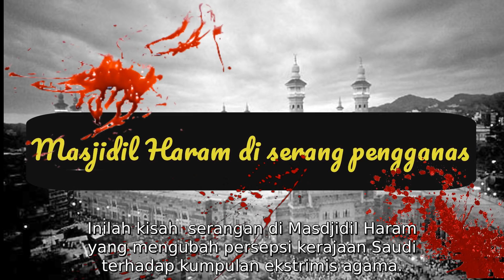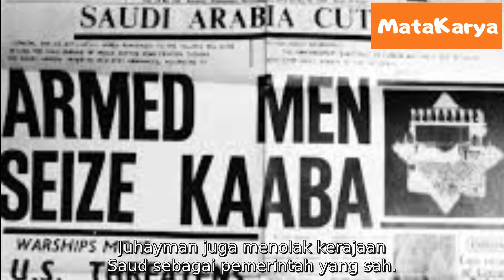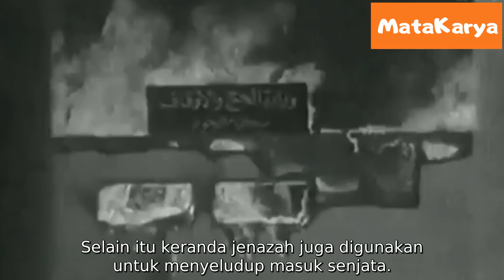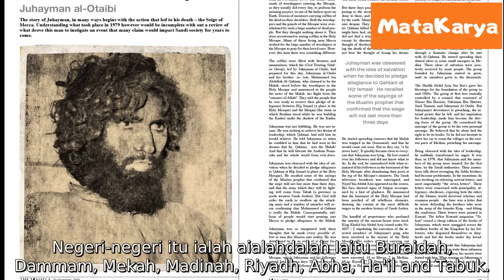Sejarah kaabah di serang pengganas yang mengaku Imam Mahdi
✅  Jumpa kami di sini

Kisah benar yang berlaku pada tahun 1979 di mana Masjidil Haram di serang pengganas yang mengaku sebagai imam mahdi (palsu). Pengganas menyerang Tanah Haram,Mekah,kaabah dan jemaah selepas solat fajar. Kebanyakan jemaah bagai di rasuk baru menyelesaikan ibadah haji lari bertempiaran menyelamatkan diri. Tontoni sehingga akhir untuk mengetahui tentang sejarah kisah Masjidil harom di serang pengganas.

Chapter/Bab:
00:00 - Serangan
01:06 - Jemaah menyedari Mekah di serang pengganas
01:34 - Latar belakang serangan
01:46 - Juhayman Al-Otaybi
02:28 -Juhayman menentang Sheikh Abdul Aziz Bin Baz
02:38 - Mengapa pengganas melakukan serangan?
03:10 -Perancangan telah dilakukan dengan teliti.
03:26 - Sejarah malang buat umat Islam
03:43 - Tindakan yang di ambil kerajaan Saudi
04:48 - Rampasan ditamatkan.
05:12 - Hukuman ke atas pengganas yang melakukan rampasan

"MataKarya" merupakan channel yang ingin mengubah trend pembelajaran masyarakat Nusantara ke arah yang lebih intelektual, kritis dan menjadi pemangkin kepada perubahan masyarakat yang lebih positif.